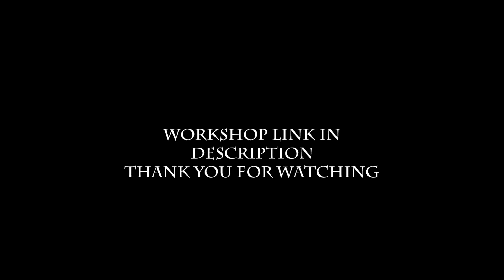Drow- Boreal Watch Reforged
At the interest of Valve the Boreal Watch collection has been remade. I hope you guys like it.

Song is "awake" from Skyrim OST